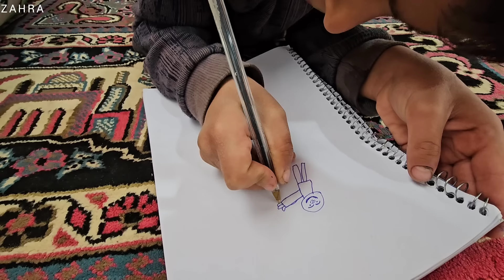Reconciling Shahram and Alisaleh with the mediation of Parizad's grandmother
In this emotional story, Zahra's nomadic family witnesses a pleasant change.  After the conflict between Shahram and Alisaleh, which led to Shahram's temporary separation from home, grandmother Parizad, with her wisdom and love, took effective steps to reconcile the children and restore an atmosphere of intimacy and friendship to the home.  Can you imagine how love and forgiveness can bridge deep rifts and bring families back together?  Let's join this emotional journey together and experience the power of reconciliation and love in a family that, although it is involved in challenges, always has hope in its heart.